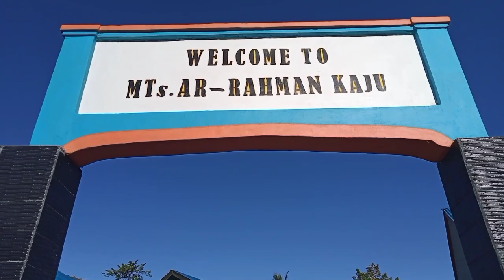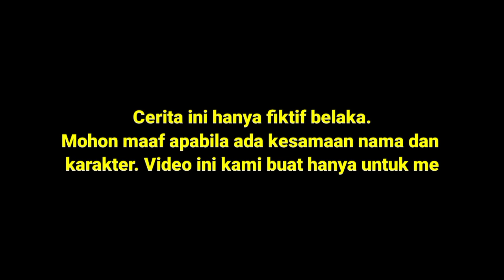Komedi Bugis| Bos Keddi| season 2 Eps.5 "Seperti Cinderella"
Bismillah...
Assalamu alaikum sappoku (teman2)

Video ini merupakan lanjutan dari episode sebelumnya, buat yang belum nonton silahkan ditonton.
Episode kali ini bercerita tentang petualangan Hamma Tang dan Glend mencari pelaku dari penculikan motornya, Sandal yang di dapat Glend merupakan sebuah bukti. Cerita ini seperti cinderella.

Komedi Lucu
Tawa Tawa Santai
Komedi Indonesia
komedi Populer

Ayo ditonton videonya
semoga terhibur.